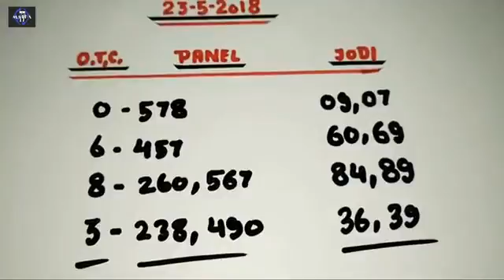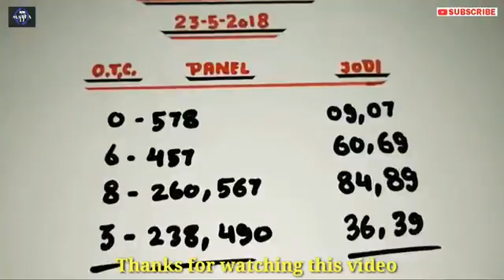Main Mumbai Satta matka 23 5 2018 Wednesday fix game YouTube 360p